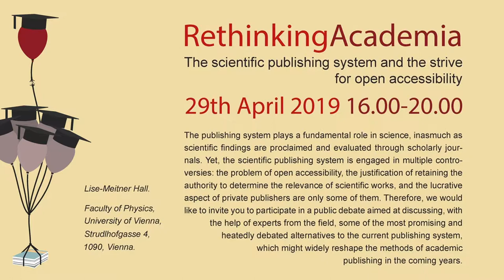Rethinking Academia 1: The scientific publishing system and the strive for open accessibility- Panel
Rethinking Academia is an initiative aimed at organizing events (e.g., panel discussions, talks) to raise awareness about the current structural controversies emerged within academics. The academic environment is, in fact, facing a number of systemic problems — such as inclusiveness, the organisation of the scientific publishing, and the attribution of funding — that hardly find dedicated platforms where to be discussed by researchers. This first public debate aims at facilitating stimulating discussions on the current working machinery of the publishing system, in order to incentivize an active participation in the controversy of whether the publishing system shall be revised in the light of the different level of accessibility that the use of internet enables.